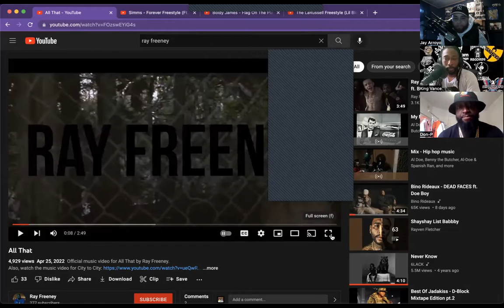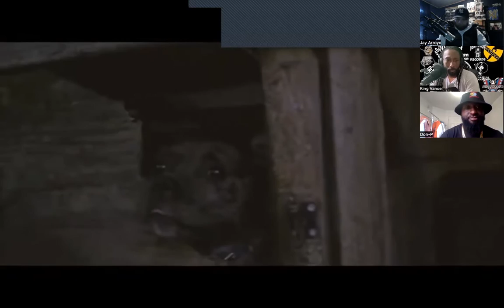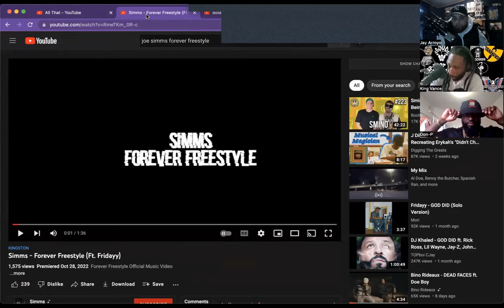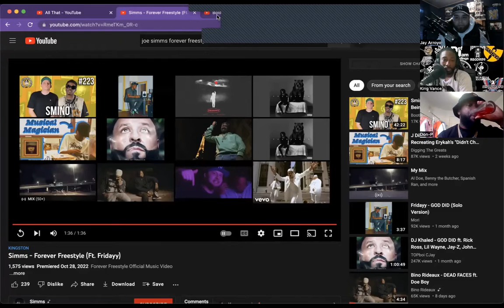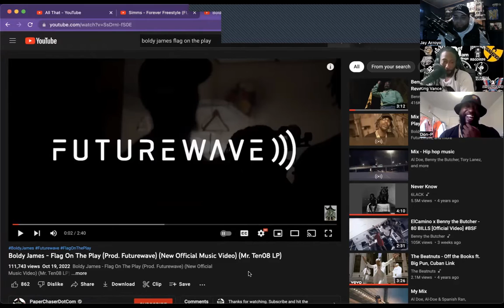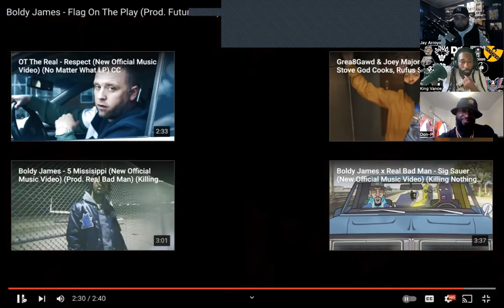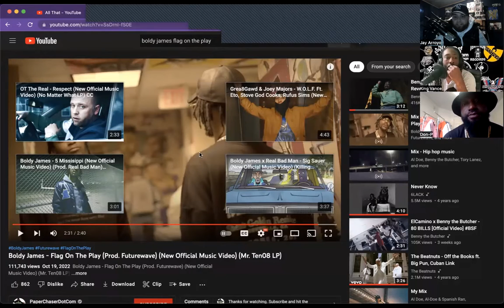Jay's Music Corner Vol. 3 Episode 9 - W/ Special Guest Don-P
This week Jay Arroyo and King Vance have special guest and Florida naive Don-P Creator of Double Shott Apparel.  We speak on his come up in the clothing industry, life growing up in the south, his transitions from the military to the clothing industry, and various Hip-Hop Topics